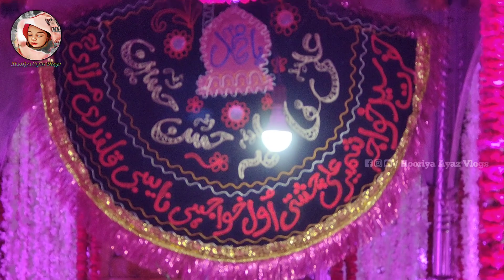Khwaja Pahadi || Urs-E-Shareef || Sandal Mubarak || Hooriya's Feeling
Dargah Shareef Location:-

Hello Friends...

My Gear

Shoot Vlogs on Realme X2
Editing on kinemaster
No Gimbal

my daily life style Vlogs,
my daily life paragraph,
my daily routine vlogs,
my daily life story,
my daily life story Vlogs,
my daily life shorts,
my daily life song,
my daily life student,
hooriya Ayaz Vlogs,
hooriya Ayaz shorts,
dargah vlog,
dargah vlogs,
khaja pahadi urs,
khaja pahadi urs e Sharif,
khaja pahadi urs e Shareef,
khaja pahadi urs 2023,
urs 2023,
urs e Sharif 2023,
urs e Shareef 2023,
2023 urs khaja pahadi,
Budera dargah urs,
Budera dargah urs 2023,
khaja pahadi urs Mubarak,
khaja pahadi urs Mubarak 2023,

Aur  Agar Aap Ko ye Videos Acheay Lage Ho Tho Videos Ko Like Kariyega Aur Aap Ke Family aur Friends Me Is Videos Ko Zada Se Zada Share Kariyega Aur Aap Ka Pyaar Comments Ke Zariye Dikayyega  Zarur Thankyou.